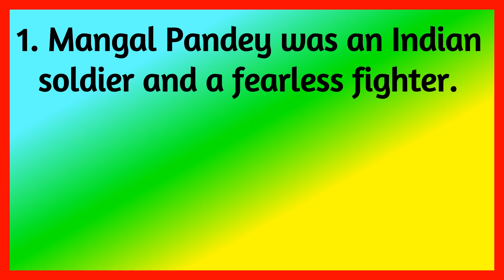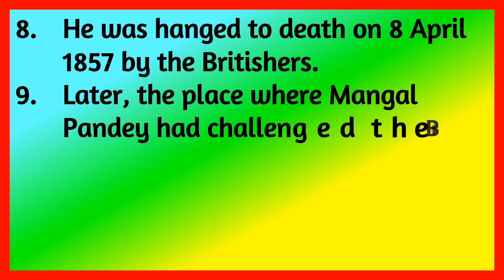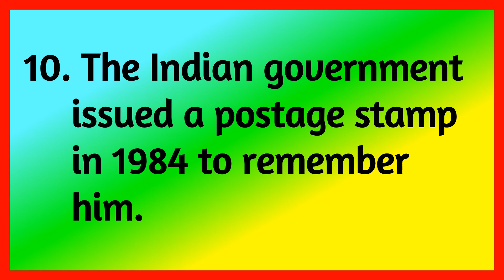10 lines on MANGAL PANDEY I UNIQUE E LEARNING I MANGAL PANDEY ESSAY I MANGAL PANDEY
Few Sentences about MANGAL PANDEY,
10 lines on MANGAL PANDEY,
10 lines on MANGAL PANDEY IN English,
Few lines on MANGAL PANDEY,
MANGAL PANDEY,
UNIQUE E LEARNING,
FEW SENTENCES ON MANGAL PANDEY
MANGAL PANDEY ESSAY,
10 LINES ON MANGAL PANDEY BY UNIQUE E LEARNING,
Few Sentences about MANGAL PANDEY in English,
Few Lines on MANGAL PANDEY in English,